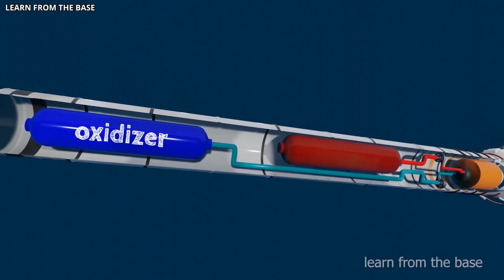Elon Musk Created A New Nuclear Rocket That SHOCKS The Entire Space Industry!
The first test flight of Elon Musk's starship took place on July 25, 2019, and it was ready for space travel at that time; however, he has since raised his own standards and developed a significantly more advanced starship by utilizing nuclear technology. We may be getting closer to the age of nuclear-powered space travel, but there must be a reason behind Elon Musk's constant technological improvement, and we believe that reason is the lack of restrictions that are imposed by the technology that is currently available. In a myriad of different ways, ever since the dawn of civilization, humans have always been fascinated by the stars in the sky above them. In the astrophysics of the parts of the cosmos that are extremely remote from our solar system, there seems to be an especially potent source of mystery.

The reason for this is that numerous new scientific studies are being carried out all over the world by various space agencies. Even though economically practical results have not yet been demonstrated, there is a pressing need to develop new propulsion technologies that make it possible to achieve significantly higher velocities than are currently possible. Nuclear fusion is one of the most promising options for launching autonomous probes to the nearest stars during the lifetime of a human being; however, the most significant barrier to interstellar travel is a lack of appropriate technology. The distance between us and the stars is the primary obstacle we must overcome in order to arrive there. It is a very long way to Proxima Centauri.